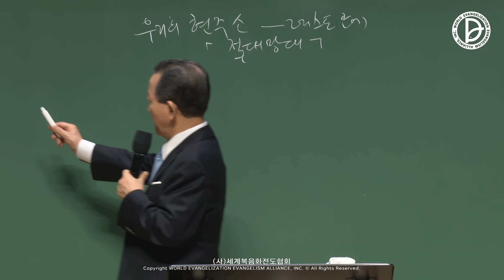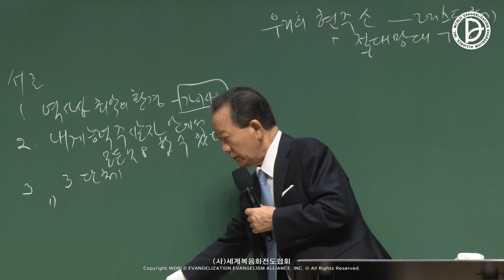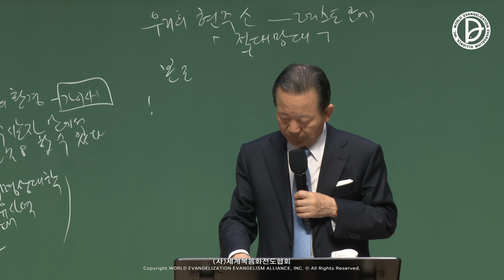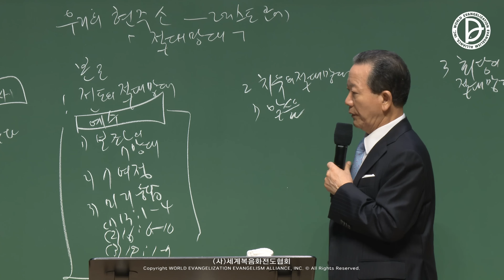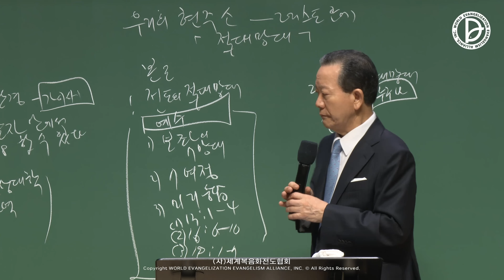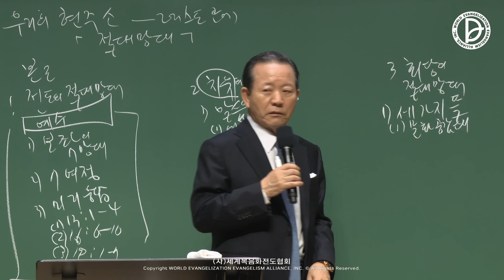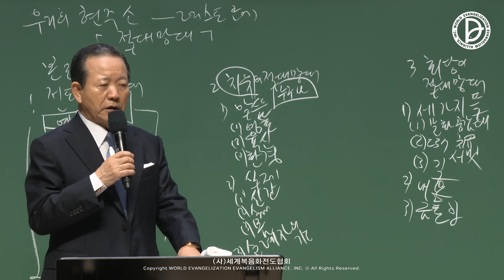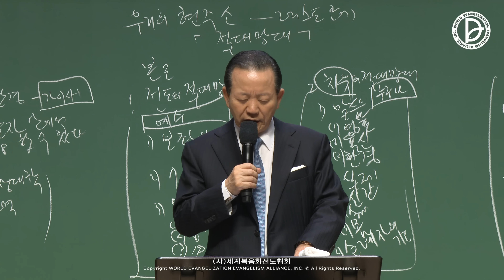[ 4K ] 2023.09.24. 주일 2부 「우리의 현주소」 (빌 4:4-13)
주일 2부
하반기 전교인 전도캠프 및 국내전도위원회헌신예배
「우리의 현주소」
(빌 4:4-13)